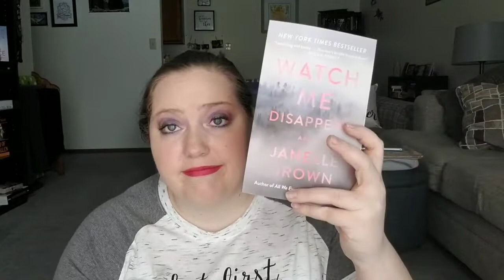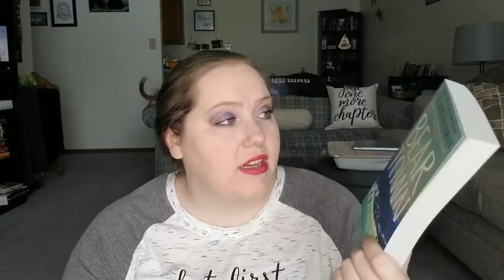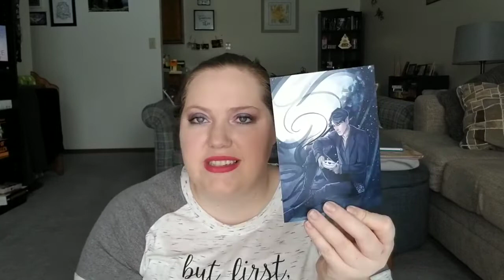Christmas Books | Bookhaul #14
Hello friends!

Time to haul some books! This was so many books, but thankfully not as long as I was expecting it to be. Any books you are excited to read?

*About Me*

Hi! My name is Jenn! I started this channel in April of 2018 to meet bookish-minded people and be nerdy with them. I make bookish and nerdy content 2-3 times weekly.

XOXO,
Jenn